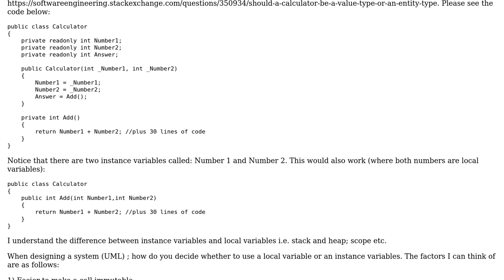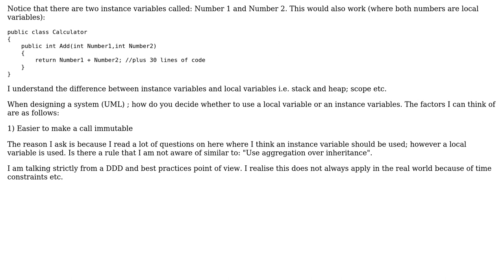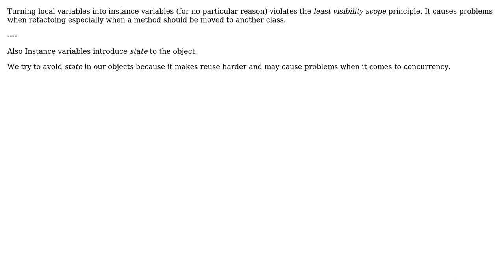Software Engineering: When should local variables be used over instance variables? (2 Solutions!!)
Software Engineering: When should local variables be used over instance variables?

With thanks & praise to God, and with thanks to the many people who have made this project possible! | Content (except music & images) licensed under CC BY-SA | Music | Images & others | With thanks to user w0051977 user Timothy Truckle user Samuel and the Stack Exchange Network Trademarks are property of their respective owners. You are responsible for your own actions.